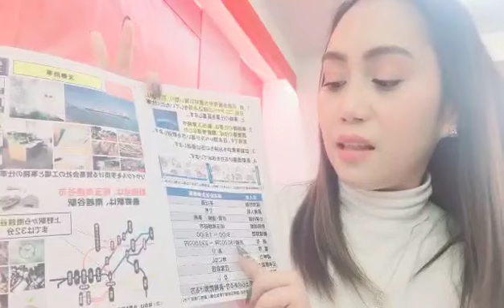Office clerical Job/Koshigaya, Saitama/¥180,000-230,000/Bonus Yes